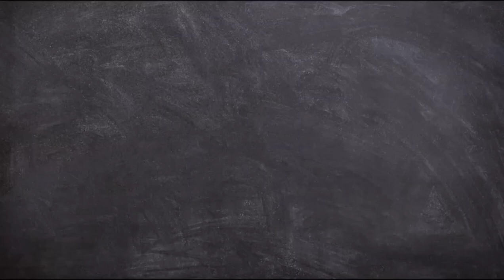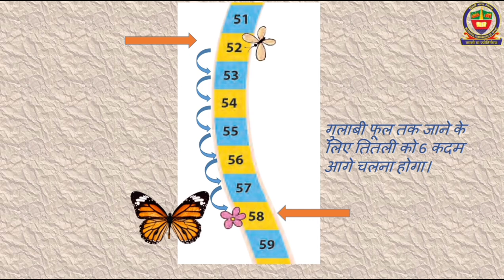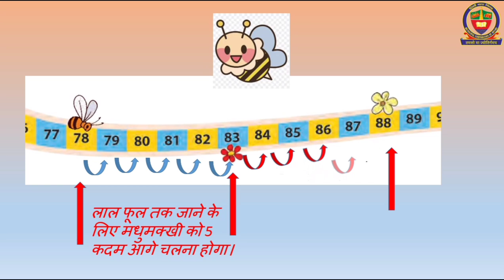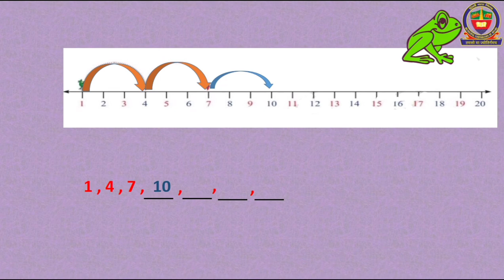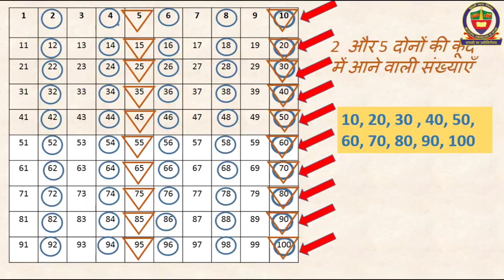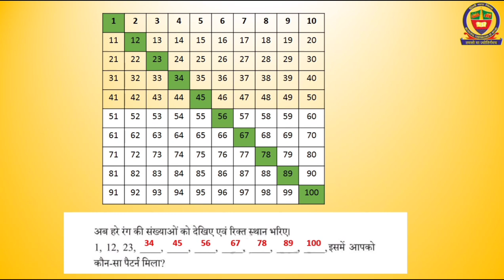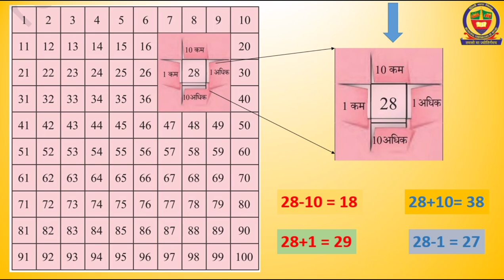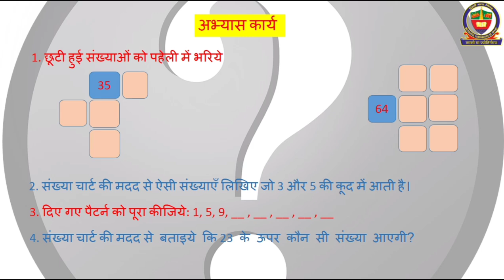Mathematics Class 2 Lesson 3 संख्याओं का आनंद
Created by Sumit Sahni
Validated by Ajay kumar Gupta